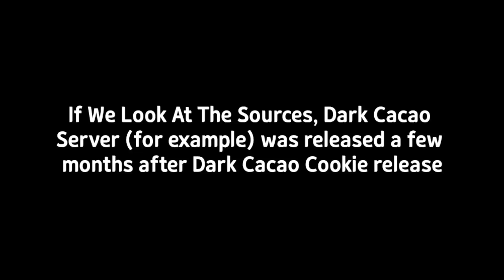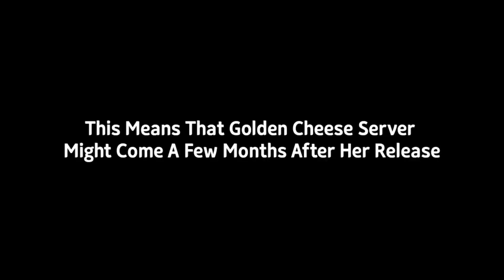ONLY GOLDEN CHEESE COOKIE DO NOT HAVE THIS YET! 😭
Among the 4 ANCIENT Cookies that are being released, only Golden Cheese Cookie do not have this yet.

Pure Vanilla Cookie, Hollyberry Cookie, Dark Cacao Cookie and Golden Cheese Cookie are the 4 Ancients being playable as of the moment while White Lily Cookie is not yet released.

Pure Vanilla Server
Hollyberry Server
Dark Cacao Server
Golden Cheese Server (Unavailable)